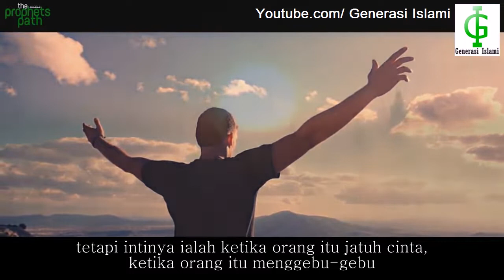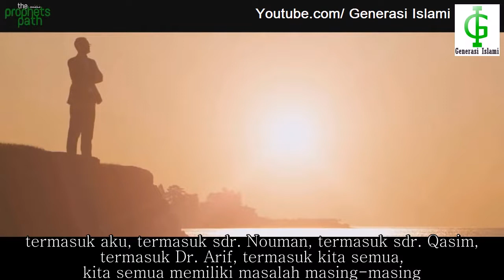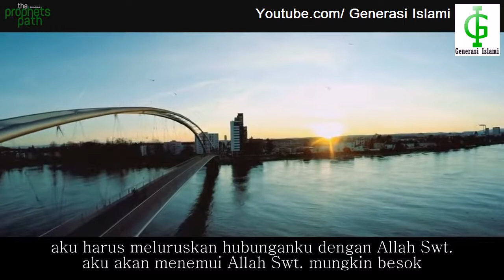Jatuh Cinta Omar Suleiman